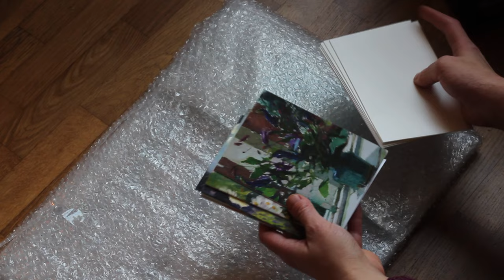Still life with olives - Chatting about artistic inspiration and consistency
This week I'm going to show you bits of the painting process of a still life with olives. Meanwhile I want to talk to you about what consistency means to me running my art business and share what my main subjects are.

MATERIALS:
Paint - Van Gogh oils
Brushes: Da Vinci Maestro bristle
Panel: MDF

(for details about prices and sizes)